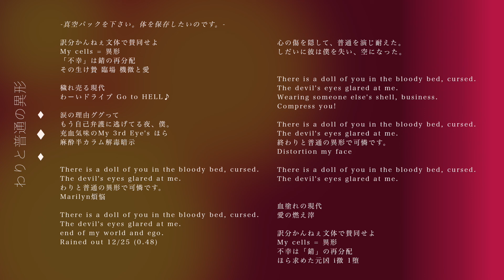わりと普通の異形